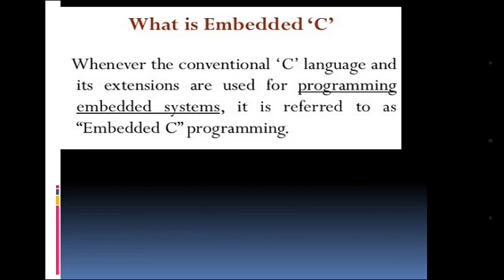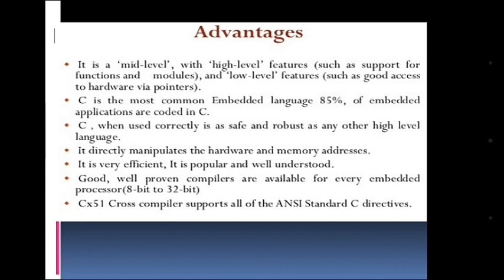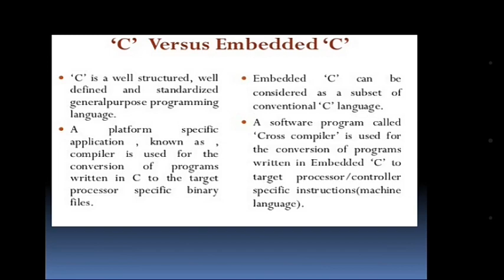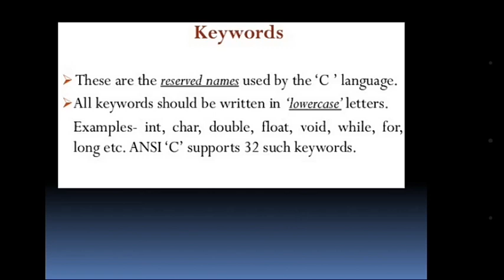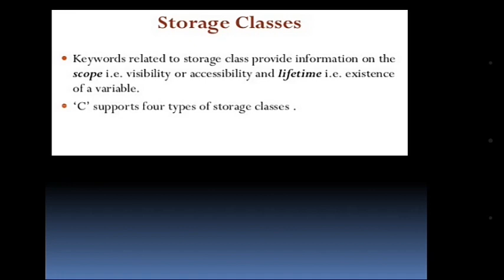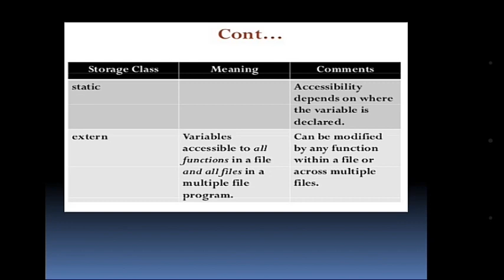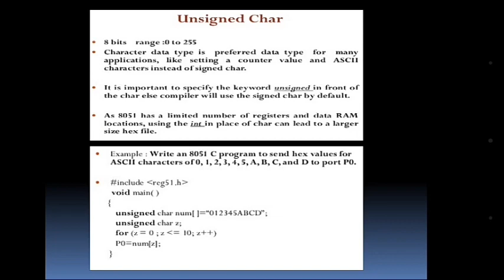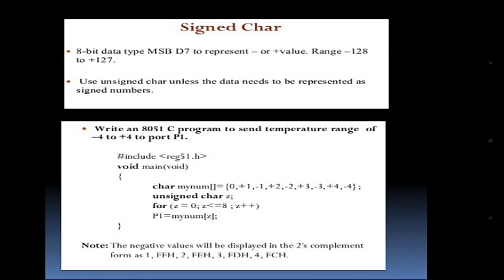Embedded C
S5 EEE microprocessor and embedded systems